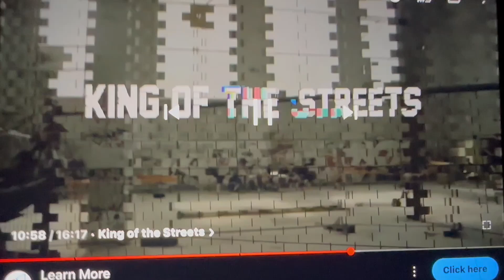Underground Fight Clubs